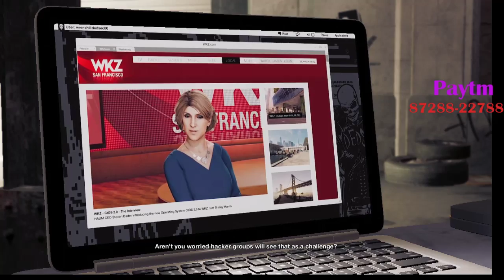WATCH DOGS 2 GAMEPLAY || DAY 3 OF GAME || SUBSCRIBE THE CHANNEL GUYS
Hello Everyone And Kya Haal Chal Hai Aap Sabhi Logo Ke, Welcome to The Stream guys, Hope All Of You Enjoy And Do Not Forget To Like, Comment And Subscribe To My Channel King Gaming

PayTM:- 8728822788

1. PUNIT SINGH - 50
2. RISHABH - 70
3. MALHOTRA SAHAB - 30
4. Singh Preet - 70,70,30,100
5. Preet Kosishk - 100
6. Pranav Singh - 50
7. Rishabh - 100
8. RitVik - 100
9. Sukh - 50
10. Super buddy - 200
11. Joginder Jogi - 100
12. Simran singh - 200

About King Gaming -

-Rajveer Singh
-21
-Amritsar, Punjab

It may seem like a small thing to you but for me its a your love and support for me.
I appreciate everyone of you. !